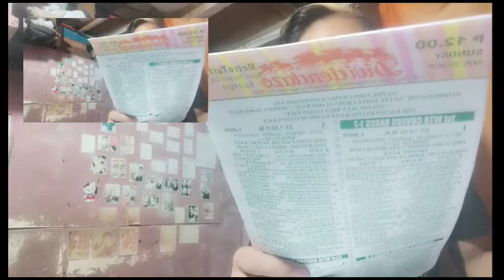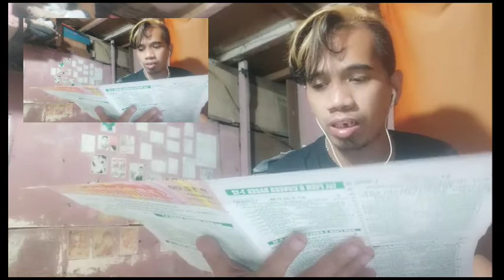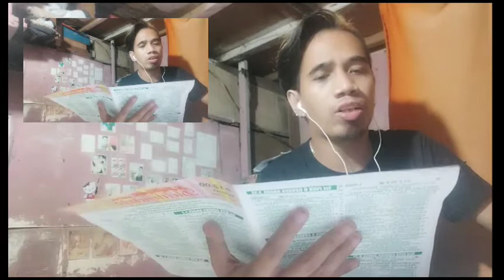racing tips for today nov 29 2020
Salamat po sa supporta godbless